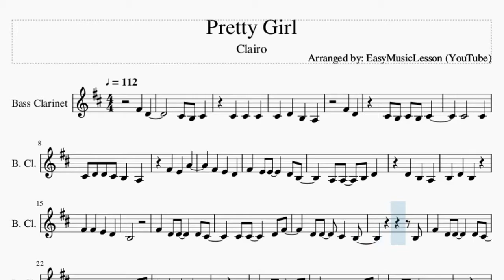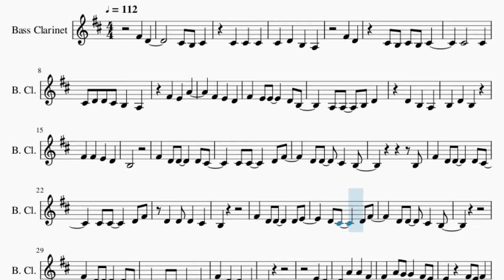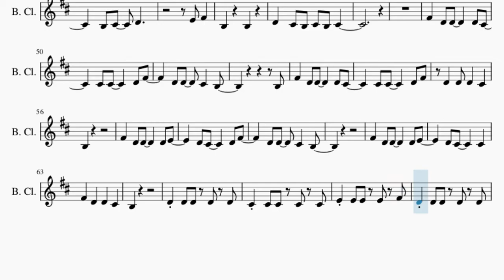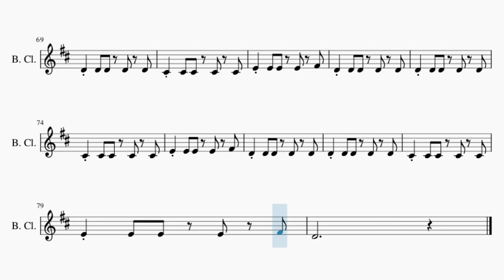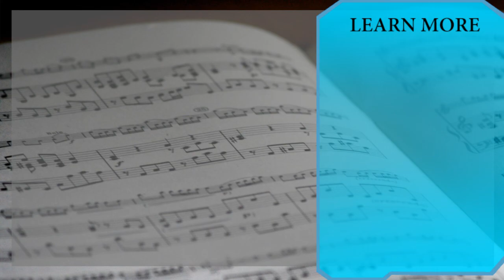Bass Clarinet Sheet Music: How to play Pretty Girl by Clairo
Here is a sheet music/tab video on the song Pretty Girl by Clairo on the bass clarinet. A bass clarinet sheet music arrangement which is transposed to notes that are easily played by bass clarinet, for the song Pretty Girl by Clairo.

EasyMusicLesson teaches you to play the your favorite instrument, through well-arranged sheet music so that you too can learn how to play Pretty Girl by Clairo on the bass clarinet as fast as you can. A bass clarinet sheet music with backing tracks to help your play the song better.

Chords of Bass Clarinet arrangement:
D Min 7   E Min 7   D Min 9   E Min 7   D Min 9   E Min 7   D Min 9
E Min 7   F Maj 7   D Min 7   C Maj 7   E Min 7   D Min 7   D Min 7
C Maj 7   E Min 7   D Min 7   D Min 7   C Maj 7   E Min 7   D Min 7
D Min 7   C Maj 7   E Min 7   D Min 7   D Min 7   E Min 7   D Min 9
E Min 7   D Min 9   E Min 7   D Min 9   E Min 7   F Maj 7   D Min 7
D Min 7   C Maj 7   E Min 7   D Min 7   D Min 7   C Maj 7   E Min 7
D Min 7   D Min 7   C Maj 7   E Min 7   D Min 7   D Min 7   C Maj 7
E Min 7   D Min 7   D Min 7   C Maj 7   E Min 7   D Min 7   D Min 7
C Maj 7

Melody notes of Bass Clarinet:
F#4   D4
C#4   D4   B3   A3
F#4   D4
C#4 B3 C#4 B3 C#4
C#4       C#4
C#4 D4 D4 C#4 B3   A3
F#4   E4 E4     D4 B3
B3
F#4   D4 D4     D4 C#4
C#4 C#4     D4 F#4
D4 D4   C#4   B3
B3
D4   D4 D4   C#4
B3
F#4   D4 D4     D4 E4
D4 C#4     D4 F#4
C#4 C#4     C#4
F#4   D4   D4   C#4
B3
E4   D4
D4 C#4     B3 C#4
D4   D4 E4 C#4
B3 C#4   D4
E4 F#4
B3     B3
D4   C#4 B3 C#4 B3 C#4
B3
B3
D4 C#4     C#4
B3
D4